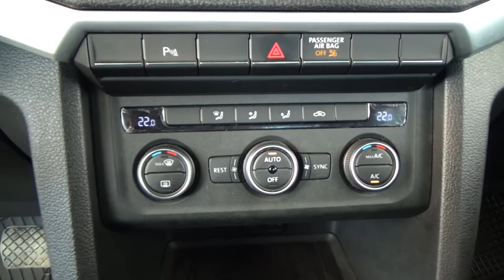Volkswagen / Amarok / 2018 - 3513